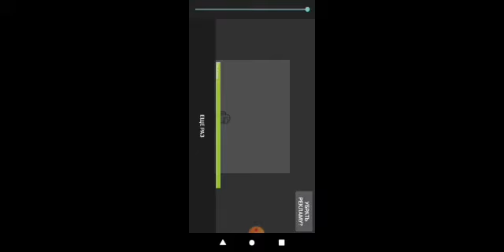among us странный корабль